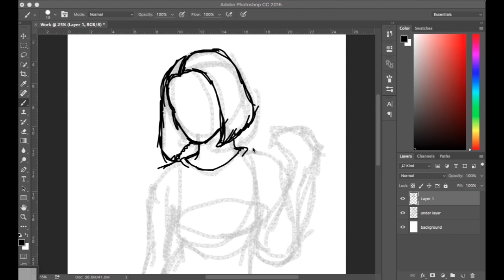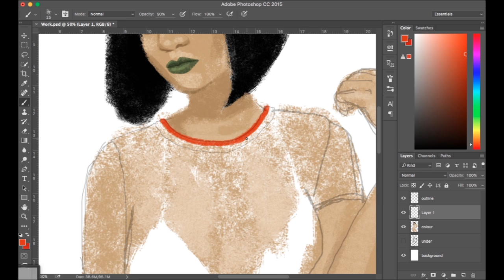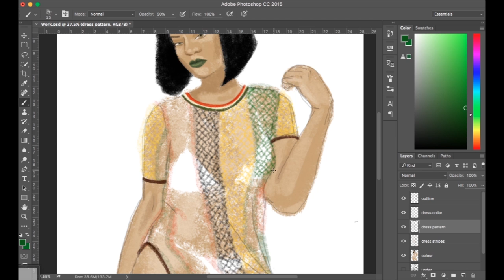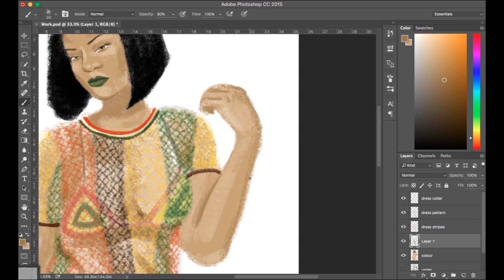Drawing Rihanna "Work"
Work (Karaoke Instrumental) - Sing King Karaoke